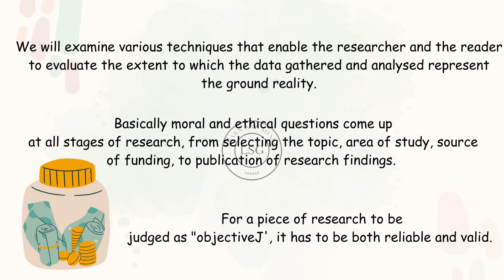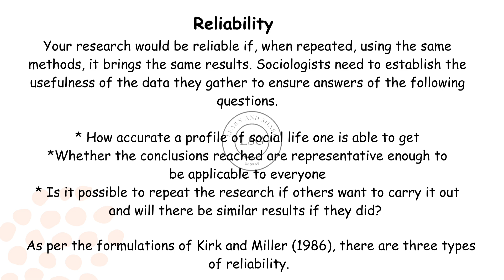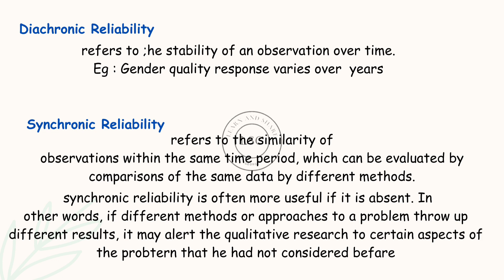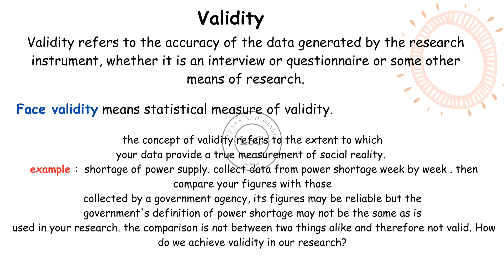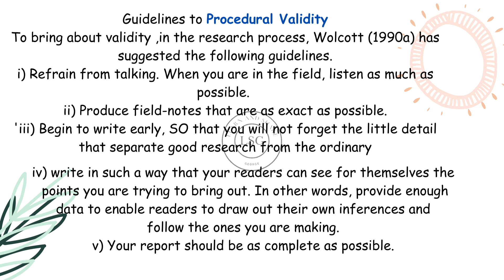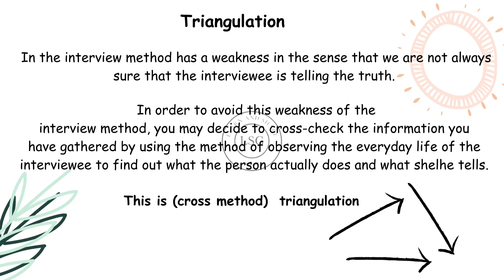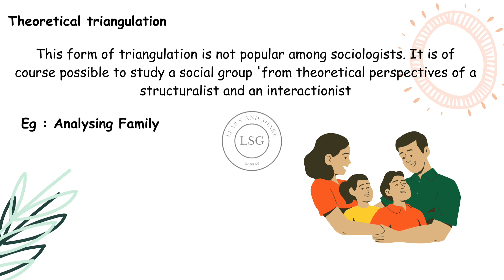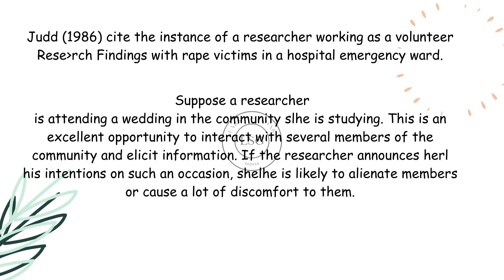Reliability, Validity and Triangulation | Qualitative Research Methods and Techniques | MSO002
This video discusses about
Reliability
Validity
Triangulation
Types of Triangulation
Types of Reliability
Types of Validity
Ethics in Research
Kirk and Miller
Quixotic Reliability
Diachronic Reliability
Synchronic Reliability
Methodological Triangulation
Theoretical Triangulation